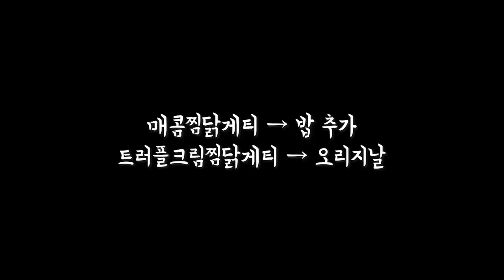[직장인 먹방 브이로그] 두찜 신메뉴 찜닭게티 리뷰를 해보겠습니다..근데 이제 두찜빵을 곁들인...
안녕하세요 🙌🏻
저희는 회사 점심시간에 먹방을 펼치는 meal착취재 🍽 의 비니,니니입니다 ⍢
지난 돼지게티 리뷰에 이어 두찜에서 신메뉴가 나왔다고하여 찜닭게티🍝도 먹어보았는데요! 저희의 아~주 주관적인,, 리뷰가 궁금하시다면 영상 끝까지 시청해주시면 감사하겠습니다!!!

다음 영상에서 보고싶은 메뉴가 있으시다면 댓글로 남겨주세요! ⌨❣️️

🕰timeline
00:00 하이라이트
00:10 메뉴 소개
01:10 먹방 스타또 🍝
05:28 두찜빵..등장
06:55 공기밥 추가
08:21 마무리

*** 식사시간을 제외하고 마스크 착용을 준수하였으며, 손 소독제를 수시로 사용하였습니다. ***